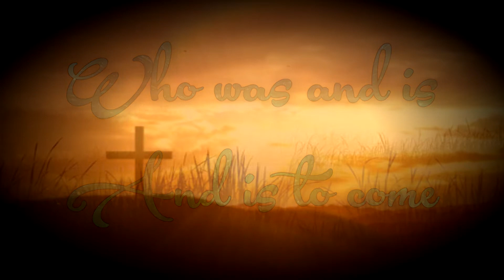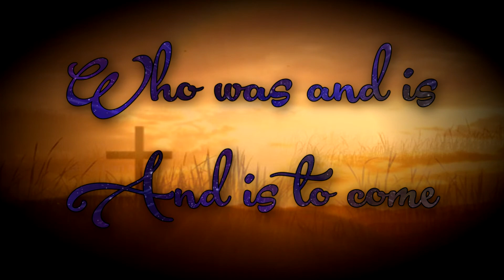Kari Jobe Revelation song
Sing a new song to Him who sits on

We sing a new song to Him who sits on

With all creation I sing praise to the King of kings
You are my everything and I will adore You

Clothed in rainbows of living color
Flashes of lighting rolls of thunder
Blessing and honor strength and glory and power be
To You the only wise King

Filled with wonder awestruck wonder
Jesus Your name is power, breath and living water
Such a marvelous mystery

You are my everything and I will adore You, I will adore You